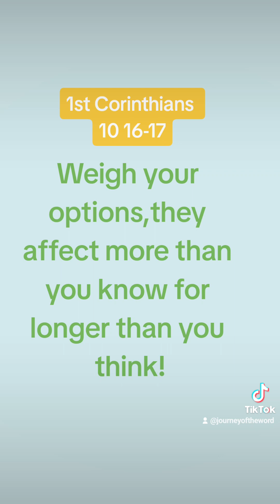Decisions and consequences weighed put@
We are the body of Christ. There is a quotation from St. Teresa of Avila that states: "Christ has no body now but yours. No hands, no feet on earth but yours. Yours are the eyes through which he looks compassion on this world. Yours are the feet with which he walks to do good. Yours are the hands through which he blesses all the world. Yours are the hands, yours are the feet, yours are the eyes, you are his body. Christ has no body now on earth but yours."  If we are the body of Christ our decisions need to reflect that, we need to think about how they effect tge entire body, not just us and down the line, not just now